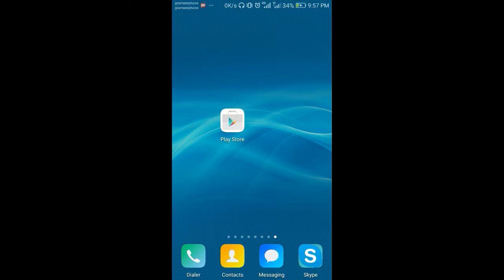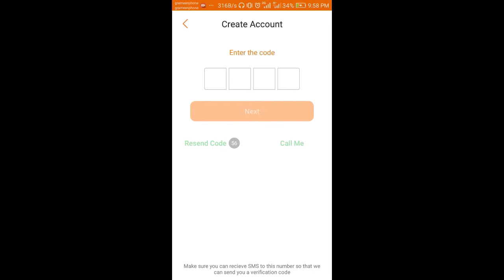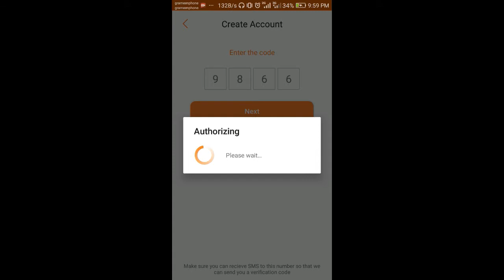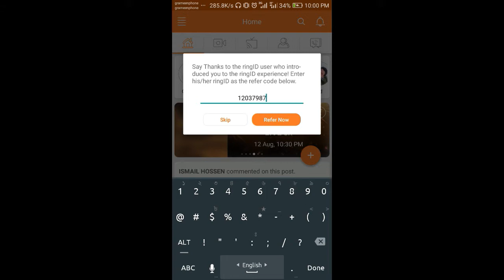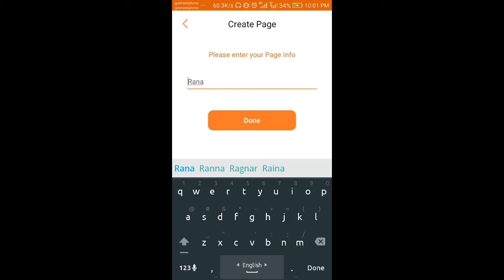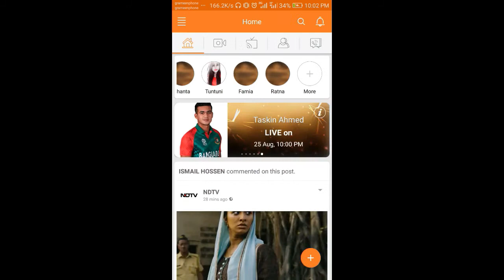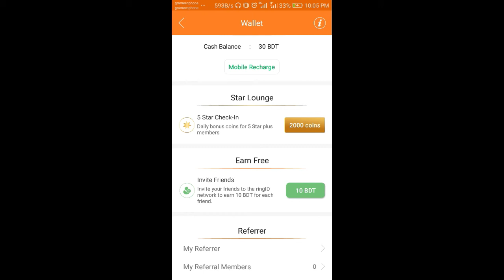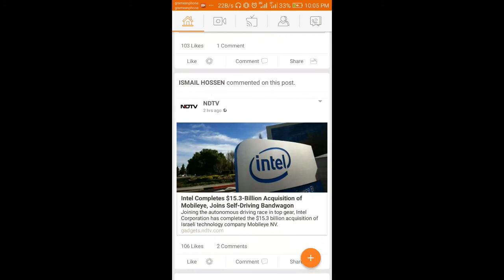Free flexiloadএই ভিডিও টি দেখলে আপনাকে আর সারাজিবন ফ্লেক্সিলোড দিতে হবে নাহ।100% গেরান্টি।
পেমেন্ট প্রুফ। Vodi এর চাইতেও ভাল অ্যাপ। নতুন অ্যাপ। প্রতি মাসে ১৫০০০-২০০০০ টাকা ফ্লেক্সিলোড নিন

My ringID is 12037987

রেফারেল কোড = 12037987

Hi, md Azizul here! Join me in ringID. It's a revolutionary social network for live conversations, file sharing, free voice & video calls and more in one place.

Its time to forget the stress of managing several different apps because ringID has all the features that we are looking for and the good news is it’s free!

My ringID is 12037987. You may use this id to thank me for referral.